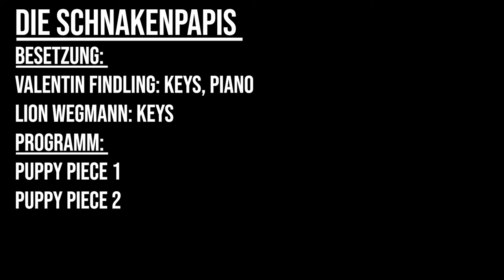Die Schnakenpapis - Puppy Piece 1 / Puppy Piece 2 (2. Preis)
Besetzung "Die Schnakenpapis":

Valentin Findling: Keys, Piano
Lion Wegmann: Keys

Der Bruno Rother Preis ist ein Stipendium des Rotary Clubs Nürnberg - Fürth für die Studierenden der Hochschule Für Musik Nürnberg / Fachrichtung Jazz. Der Preis wird zu Ehren des verstorbenen Mitglieds Bruno Rother jährlich veranstaltet.

Das Thema des Wettbewerbs war:

„The Music of Snarky Puppy rejazzed"

Der Preis wurde am 1. Dezember zum 17 Mal ausgetragen. Wegen der Beschränkungen der Corona Pandemie fand der Preis in der Hochschule unter Ausschluss der Öffentlichkeit statt.
Die Vorträge der Teilnehmer wurden per Video aufgezeichnet.
Die Teilnehmer der Jury waren:

Prof. Steffen Schorn - HfM (ohne Stimmrecht)
Thomas Glöckner - RC Nürnberg Fürth
Reinhold Horn - Idris Media
Rebecca Trescher - Musikerin
Johannes Billich - Musiker
Prof. Silvan Koopmann - Prof. i. R.
Bernhard Pichl
Florian Bührich - Musiker
Christoph Huber - Musiker
Rainer Pitzkall

Gesamtkonzeption, Beratung der Jury: Prof. Steffen Schorn
Organisation: Thomas Glöckner